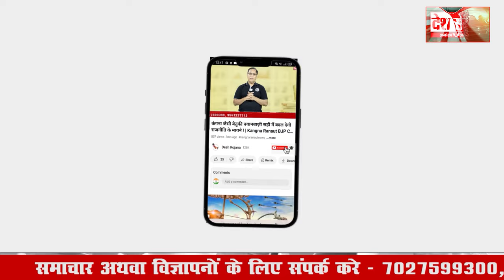5 october 2024 Haryana News: हरियाणा की बड़ी खबरें | Haryana Breaking News Live Today | Hindi News